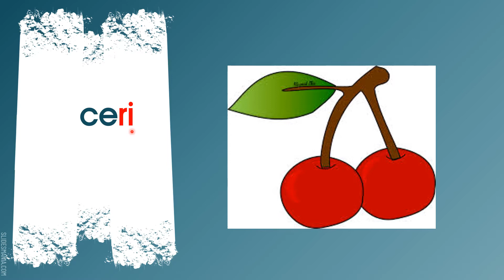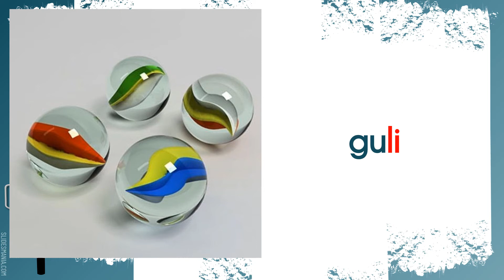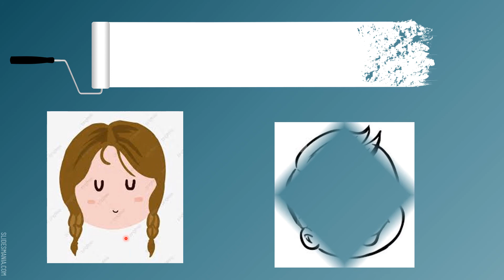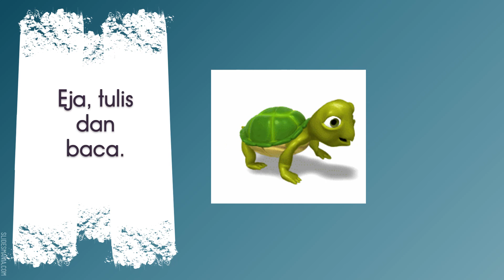Mengeja Perkataan KVKV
BAHASA MELAYU, PRASEKOLAH
Awalan b, c, d, f, g, h, j, k , l dan m